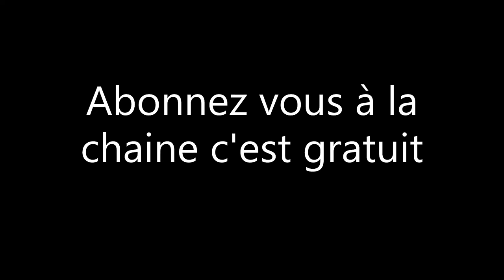on fait le point sur la 89 + réglement de compte